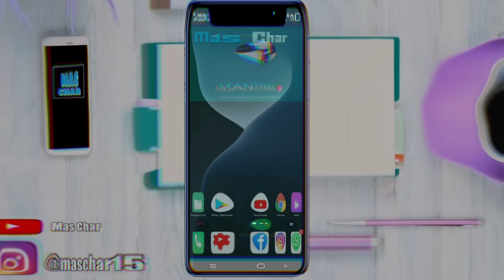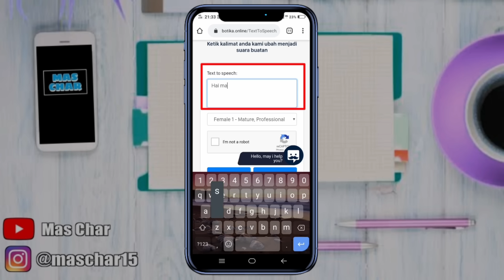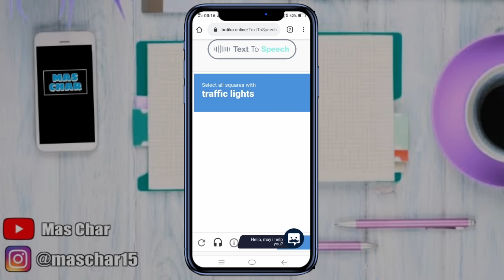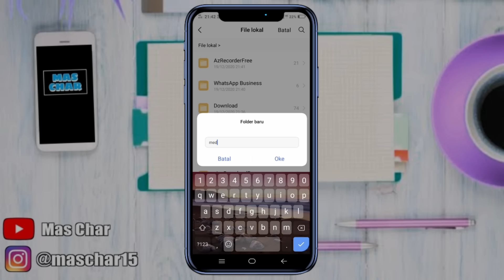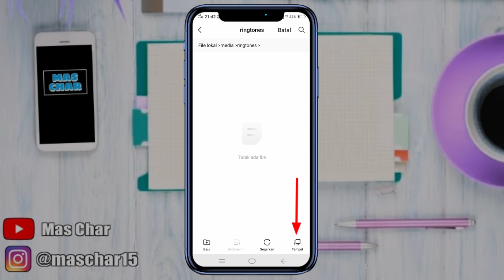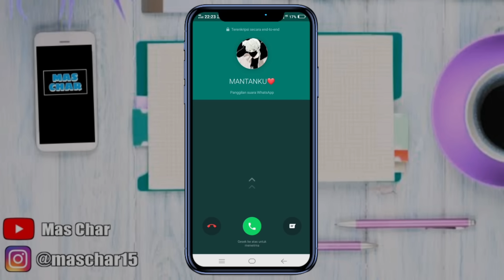Cara Mengganti Nada Dering Whatsapp Dengan Suara Google Tanpa Aplikasi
Seperti biasa di channel ini selalu membahas beberapa trik yang ada di aplikasi whatsapp dan Divideo kali ini saya akan berbagi lagi tentang Trik Whatsapp yaitu Cara Mengganti Nada Dering Whatsapp Dengan Suara Google Tanpa Aplikasi.
Jadi buat kalian yang pengen ganti nada dering whatsapp dengan suara google silahkan simak video ini sampai habis agar kalian mengetahuinya.